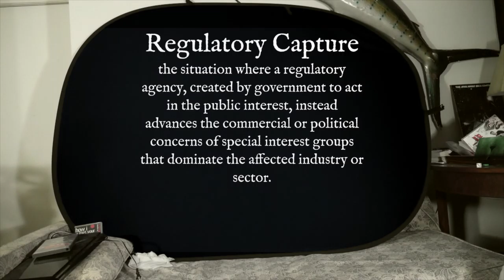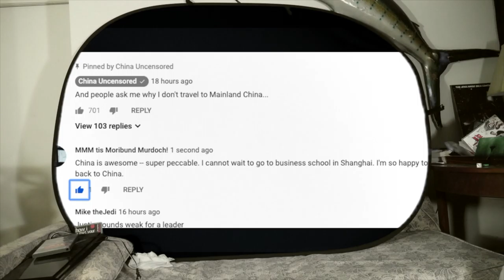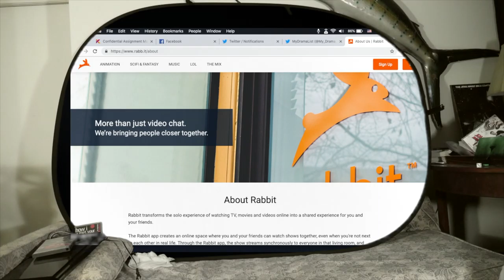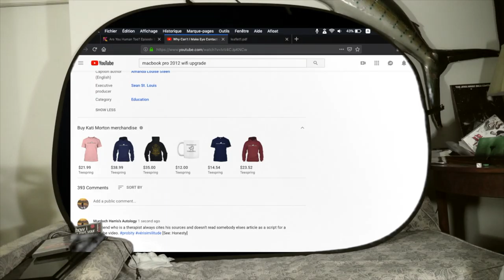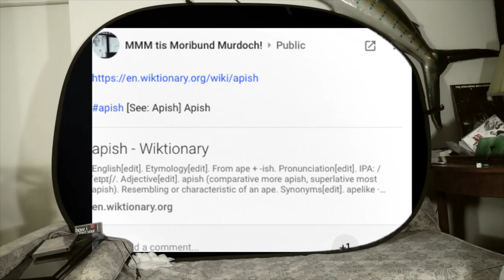[Mind Palace] Gad, Estoy Muerto👻, Voluntaryism - A Screenshot Compilation [Moribund Institute]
[See: Screenshots With Severo]
Ending Song "Moribund" by Fresco